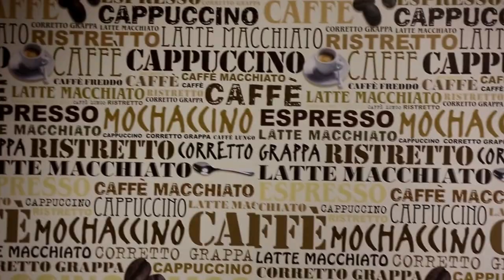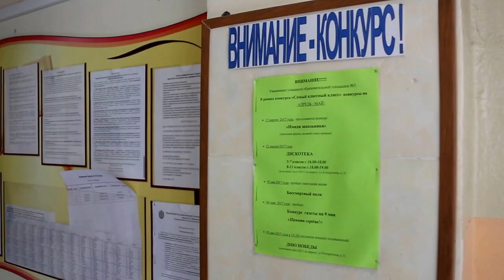2017 05 16 Школа 304 обзор летающей камерой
Телесъемка: Владар Бондарев / Творческое объединение "КЛЮД"